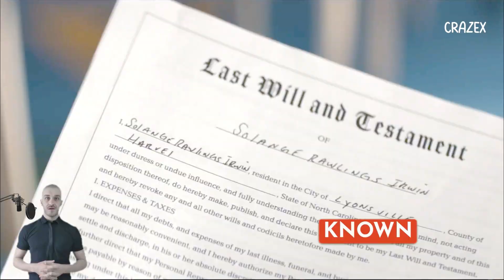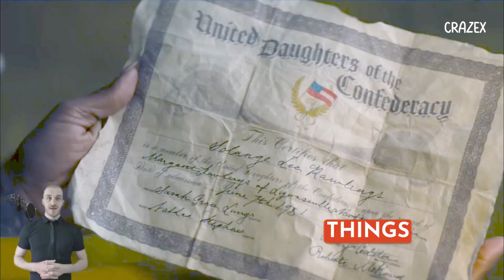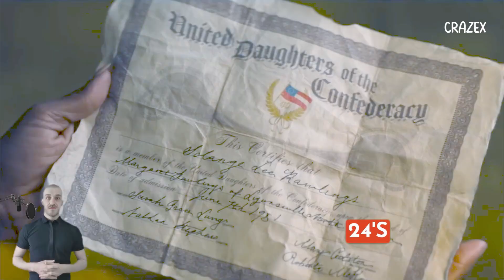The Front Room Release Date, Trailer, Cast and Everything We Know About the Brandy Horror Movie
Get ready for chills and thrills as Brandy Norwood makes her epic return to the horror genre in A24's upcoming film The Front Room.

In this video, we dive into everything you need to know about The Front Room: from its spine-tingling plot and star-studded cast to its release date and A24's track record of horror hits.